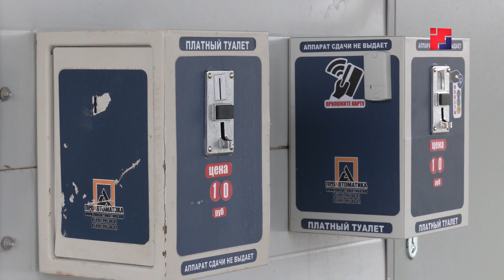Все чаще Йошкар-Ола страдает от действий вандалов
Республика готовится встретить свой вековой юбилей. Благоустраиваются как районы и города Марий Эл, так и ее столица. Однако не все желают видеть Йошкар-Олу красивой и ухоженной. Периодически городское  имущество портят вандалы. Сообщения об их варварских действиях то и дело будоражат общественность. Все подробности – в нашем сюжете.